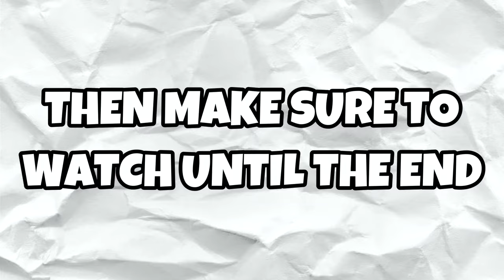How to Download and Install an Auto Clicker in 2024 FOR ROBLOX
My Links